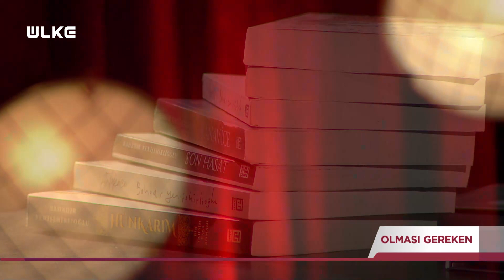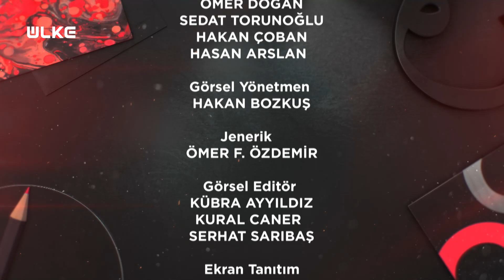Olması Gereken - 5. Bölüm | 27 Mart 2023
Ülke TV ekranlarında Ramazan ayı boyunca izleyicilerini manevi alemlere götürecek çok özel bir program başlıyor. Bu mübarek ayın pekiştirmeye gelen ‘Olması Gereken’ programı izleyicisini düşündürürken aynı zamanda toparlanmak için de vesile olacak. İnsan- ı kâmil olmanın sorularına yanıtlar arayacak. Olması Gereken, başarılı sunucu Mehmet Ercan ve kalemiyle gönüllere dokunan Bahadır Yenişehirlioğlu’nun sohbetiyle ekrana gelecek.

Mehmet Ercan ve Bahadır Yenişehirlioğlu Ramazan ayını da fırsat bilerek insan- ı kâmil olmak için seyircisini uzun bir yolculuğa çıkartıyor. Olması Gereken, değişen dünyada Allah, insan, bilgi ve varlık arasında bağlantı kurarak insan- ı kâmil olmak için günümüzde çabalamaya değinecek. Olması Gereken’de ‘Gerçek bir Müslümanın mayasında olan ahlaki özellikleri çevresel faktörlere yenik düşmeden koruyabilmesi nasıl mümkün olur? Doğru bir insan nasıl yaşar? Kendini kontrol edebilen, nerede, nasıl davrandığına dikkat eden bir insanda hangi özellikler bulunur? Kişi merhamet ederek ya da affederek sadece karşısındaki kişiye mi iyilik yapmış olur, yoksa kendi ruhunu da mı iyileştirir?’ sorularına yanıtlar aranacak.

Mehmet Ercan ve Bahadır Yenişehirlioğlu’yla “Olması Gereken” Ramazan ayı boyunca her akşam 19.30’da Ülke TV ekranlarında.